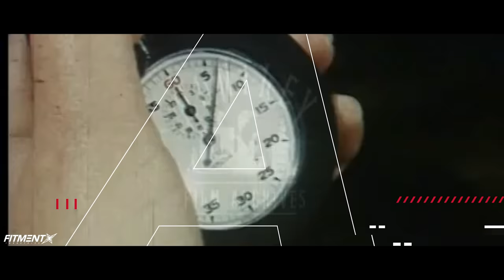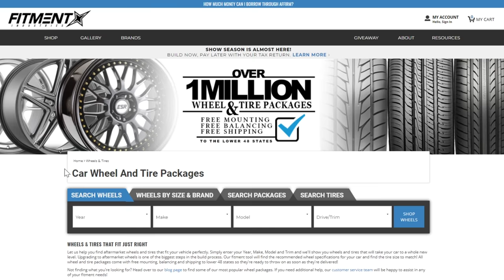You're Running The Wrong Wheel Size!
The rumors about LARGER wheels negatively effecting your ride quality has gotten DRASTICALLY out of hand. Or have they? DO larger wheels effect the ride? If they do, how so? And if not, where did the rumors come from? Well, Gels sits down to go over the ins and outs of the ENTIRE debate, on todays episode of Myth Or Fact.

🚘 Build NOW and pay LATER with your tax return as low as 0% Financing!

🔥 Browse our most popular suspension packages for your car!

🧼 Make your car shine like new with our car care products!

Myth Or Fact is a video series where we debunk commonly misunderstood theories in the automotive scene, and break down the history and the reasoning behind these myths.

Video Credit:
Tristar Pictures
Artisa Wheels
 @Velgen Wheels
 @Roads Untraveled

0:00 Hype Intro
0:51 The Fitment Industries Curse
1:32 What effect does a larger wheel have
2:26 Wheel Weight Matters
3:52 How size can effect ride quality
5:10 How wheel size effects your tires
6:00 Outro